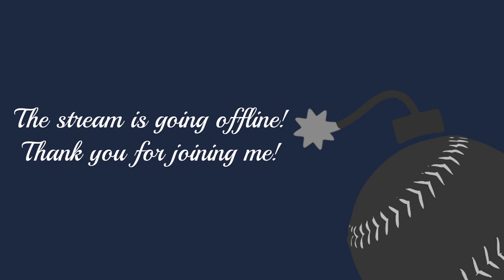FF6 Worlds Collide Seed of the Week Courtesy of TacoMage